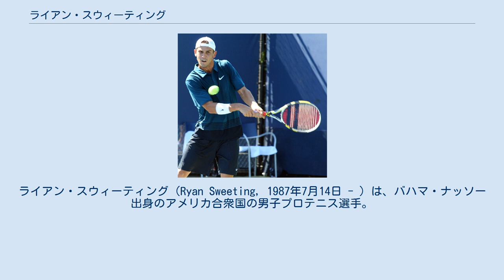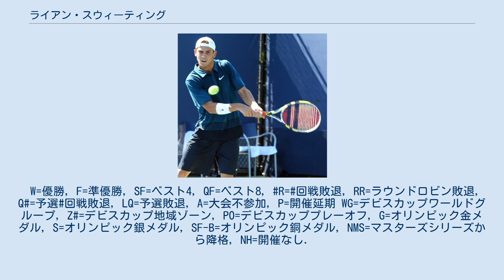ライアン・スウィーティング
ライアン・スウィーティング（Ryan Sweeting, 1987年7月14日 - ）は、バハマ・ナッソー出身のアメリカ合衆国の男子プロテニス選手。
 6歳からテニスを始める。
ジュニア時代は2005年全米オープンジュニア男子シングルスの決勝でジェレミー・シャルディーを6–4, 6–4で破り優勝している。
2006年全米オープンに主催者推薦で4大大会に初出場した。
1回戦でギリェルモ・コリアが途中棄権したことにより2回戦に進んだが、2回戦でオリビエ・ロクスに2-6, 6-3, 6-4, 4-6, 0-6のフルセットで敗れた。
4大大会では2回戦進出が最高である。
 2011年4月の全米男子クレーコート選手権では自身初の決勝に進出し、決勝で錦織圭を6–4, 7–6(3)で破り初優勝を果たした。
 私生活では人気女優のケイリー・クオコと2013年9月に交際3カ月で婚約し、12月31日に結婚したが、2015年に離婚を発表。
2016年5月9日にケイリー･クオコの離婚が6日に正式に成立したと報じられる。
日本では5月14日にシネマトゥデイが報じた。
 スウィーティングは2015年7月のレキシントンでのチャレンジャー大会に出場したのが最後となり2015年8月に現役引退を発表した。